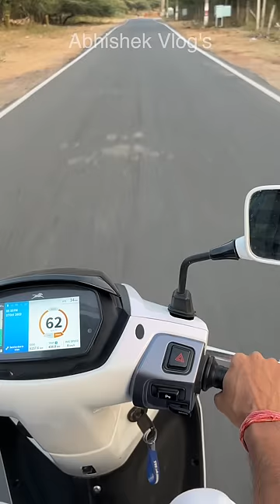OMG😍 TVS iqube Power Mode Speed itni fast | iqube power mode speed ola se ...?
iqube sports mode top speed,
iqube sports mode,
sports mode top speed,
iqube mode sports mood,
power mode iqube,
tvs iqube power mode speed test,
tvs iqube power mode top speed,
ola s1 is a scam ?,